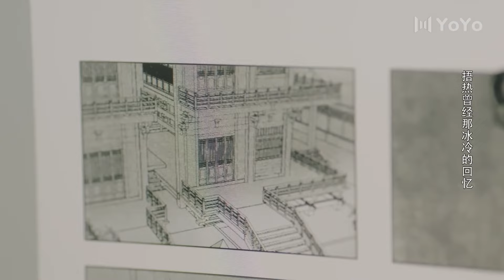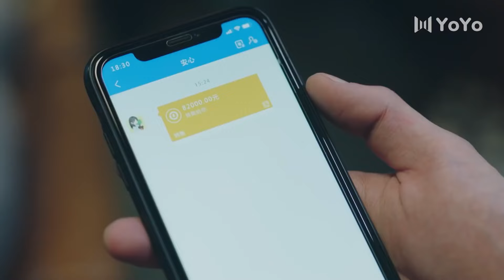我不会让你再伤害她了！霸总向情敌逼问赵露思去哪儿了💋Chinese Drama